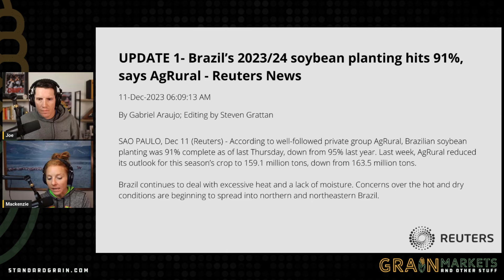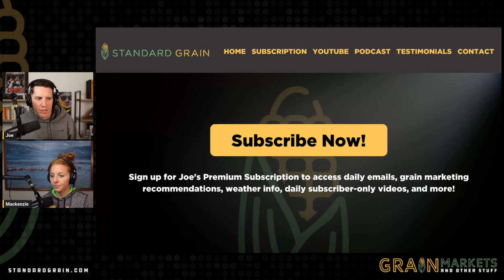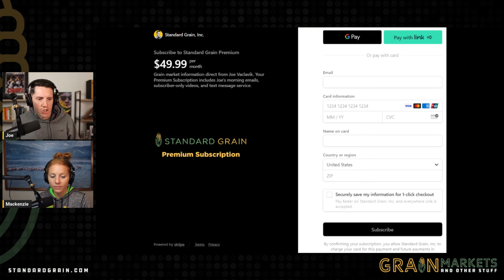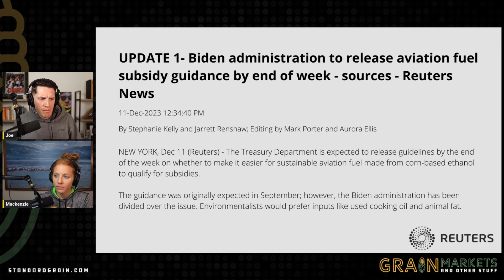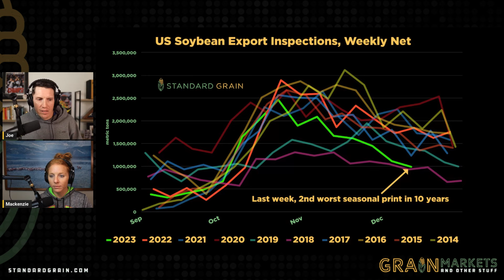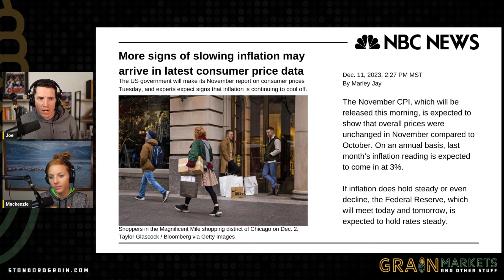"Anti-Competitive" Fertilizer Pricing?? Grassley Seeks Transparency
0:00 Intro + Fertilizer Transparency
2:17 Brazil Soybean Update / Rally
5:18 SAF Guidance
6:38 Poor Soybean Shipments
7:48 Flash Sale
8:34 CPI Preview
9:51 Cattle Rebound

🌱🌐 Agricultural and Economic Highlights: Oversight of Fertilizer Companies, Brazil's Soybean Planting, Sustainable Aviation Fuel Guidance, and CPI Report Expectations 🌾💡

👥🏭 US Senators Call for Oversight of Fertilizer Companies:
US Senators Chuck Grassley and Tammy Baldwin are set to introduce legislation aimed at increasing transparency in fertilizer companies. The bill directs the USDA to investigate pricing transparency, imports, emerging technologies, concentration within the industry, and potential anticompetitive behaviors. The legislation aims to fit into next year's five-year farm bill reauthorization.

🇧🇷🌱 Brazil's Soybean Planting Progress and Crop Outlook:
Brazil's soybean planting, reported by AgRural, reached 91% completion, slightly behind last year's 95% at the same week. AgRural revised its forecast for this season's soybean crop to 159.1 million tons, down from 163.5 million tons, citing excessive heat and insufficient moisture. Additionally, south-central Brazil farmers have planted 95% of the first corn crop for the season.

🛢️🌿 Guidance on Sustainable Aviation Fuel Subsidies Expected:
The Treasury Department is expected to release guidelines on sustainable aviation fuel (SAF) subsidies. The guidance will clarify if SAF made from corn-based ethanol qualifies for subsidies. With increasing electric vehicle sales, the ethanol industry sees SAF as a key avenue for growth.

🚢🌾 US Soybean Shipments and Flash Sale:
US soybean shipments were lackluster last week, with 984,410 metric tons (36 million bushels) inspected for export, down 16% from the previous week and 48% compared to the same week last year. A flash sale of 132,000 metric tons (5 million bushels) of soybeans to unknown destinations for delivery during the current marketing year was reported.

💹📊 November Consumer Price Index (CPI) Report:
The November CPI report is anticipated to reveal stable monthly consumer prices for the second consecutive month. On an annual basis, inflation is forecast at 3.1%, slightly lower than October's 3.2%. The Federal Reserve, meeting this week, may consider maintaining rates if inflation remains steady or declines.

📈 Stay informed on agricultural, economic, and market developments! FertilizerCompanies BrazilSoybeanPlanting AviationFuelGuidance CPIReport 🌍🌾💰